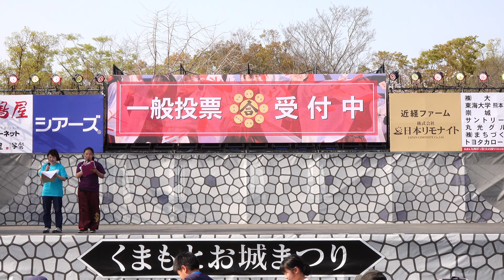梅光学院大学よさこいダンス部LUCIS @ 九州がっ祭 (火の国青春合戦～春の陣～) 2019-03-30T16:06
2019年3月30日(土)、熊本県熊本市で開催された「九州がっ祭」(火の国青春合戦～春の陣～)での「梅光学院大学よさこいダンス部LUCIS」さんの演舞です。